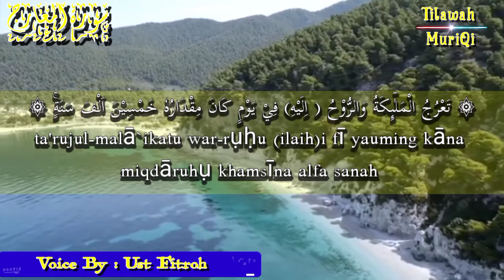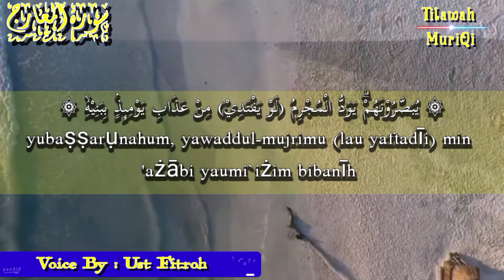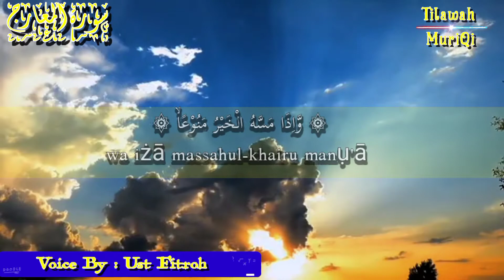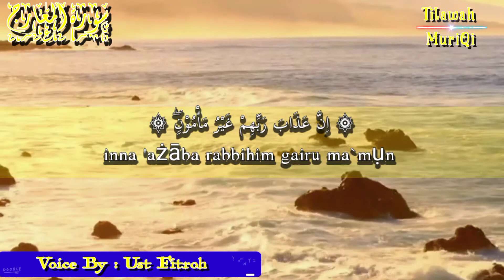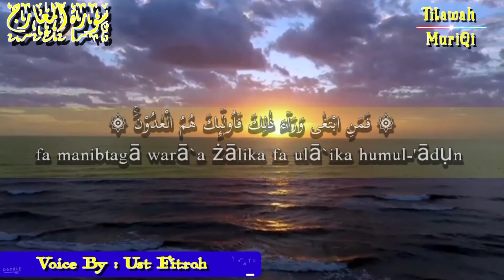Surat Al Ma'arij Merdu | Murottal Juz 29 - MuriQi By Ust Fitroh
Surah al-ma'arij yang dibacakan ustadz Fitroh Fadlurrohman dengan nada muri-q.
Nada muri-Q adalah nada dasar yang berguna untuk menghafal atau membaca Al-Qur'an.
Seseorang yang sudah menguasai nada ini sudah pasti untuk menirukan nada lain jauh lebih mudah.

teman teman Yuk kita belajar menghafal dari yang mudah Dengan Metode bacaan Muri-Q
di vidio ini kita coba belajar dari Juz 29 Surat Al Ma'aarij
yuk di ulang ulang agar hafal
Jika vidio ini bermanfaat silahkan di share agar lebih bermanfaat